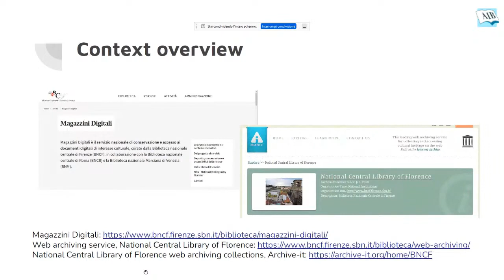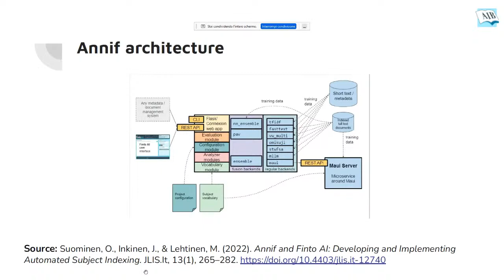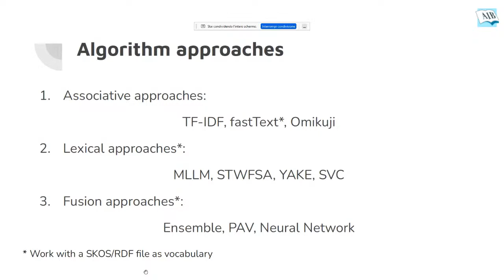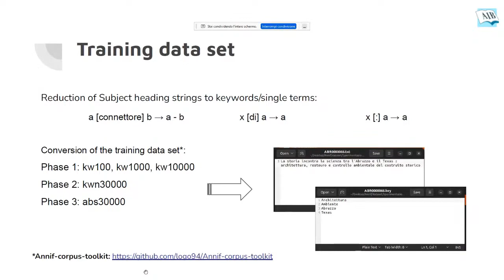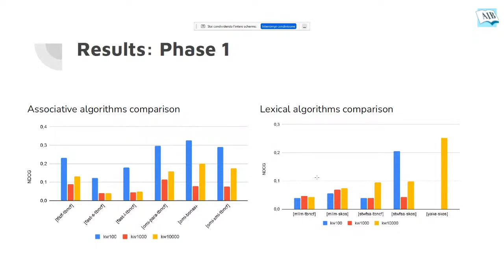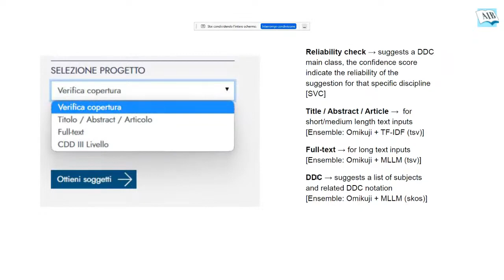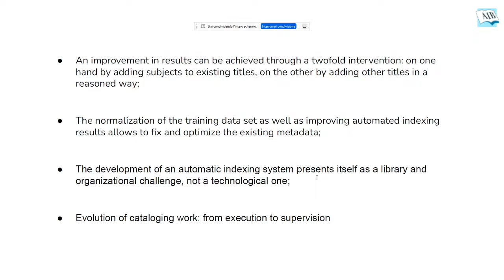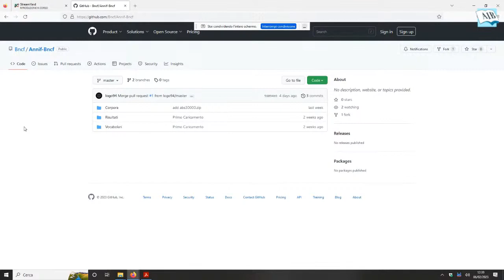06 - Gobbo. Indicizzazione automatica per soggetto